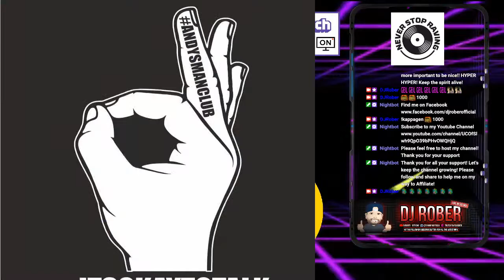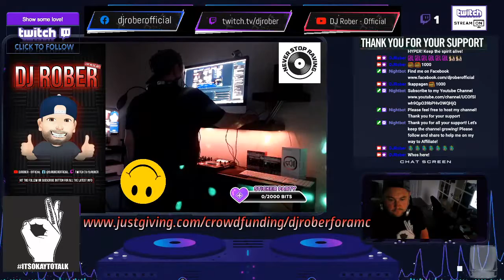DJ Rober - 1 Hour for Andy's Man Club - Dance Classics [ENG]